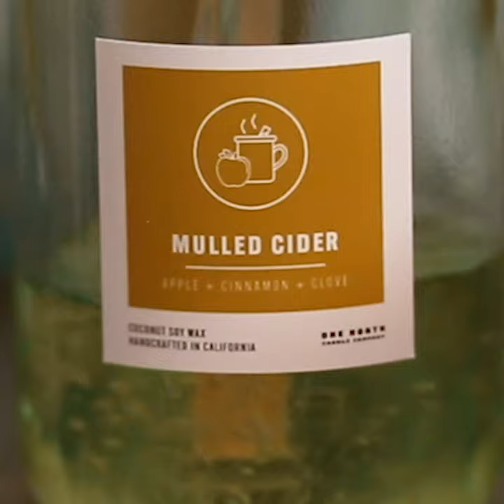Candle Making to Soothe Your Soul